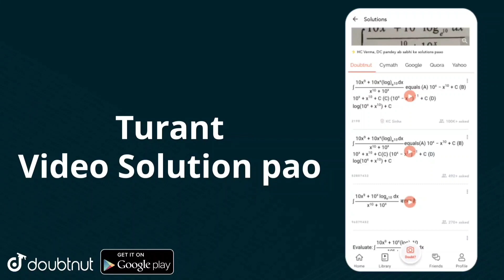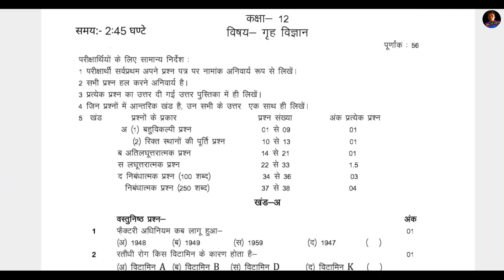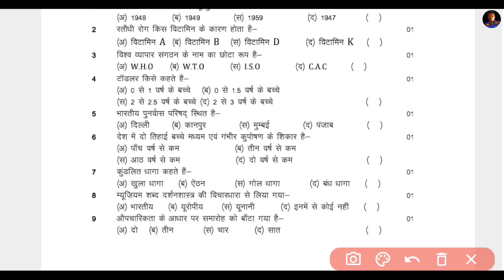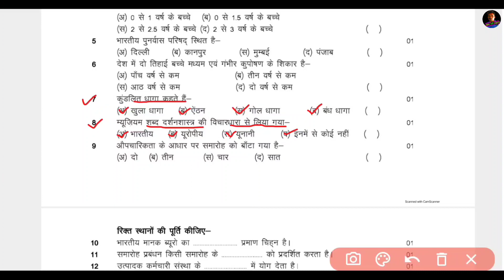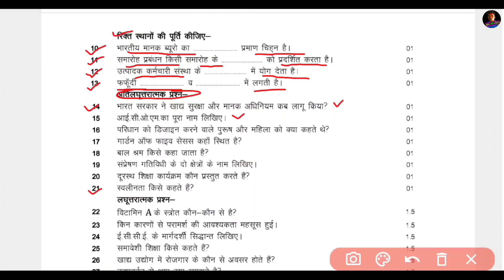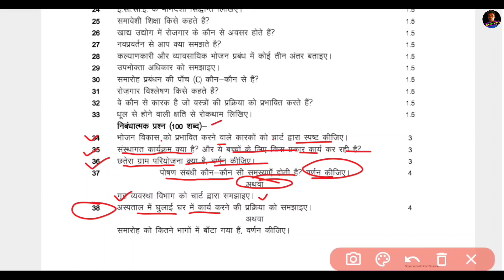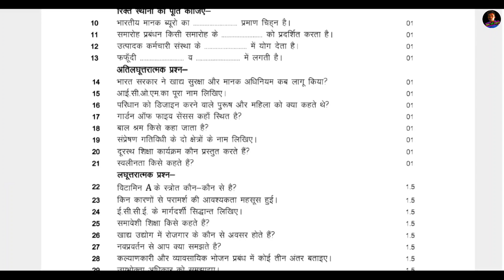Rbse Class 12th Home Science Paper 2022 | Rajasthan Board 12th Home science Important Question 2022